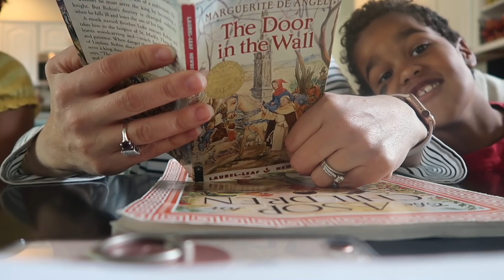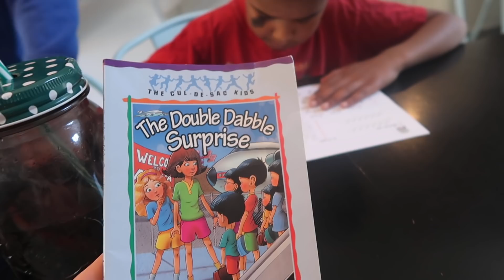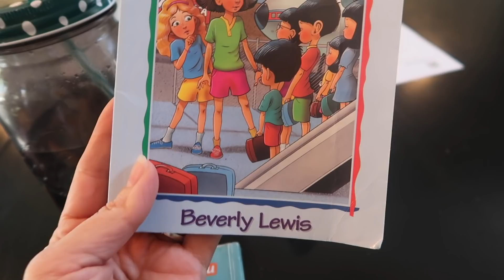We're Taking a BREAK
It's true, we are taking a short break.  But please come back in a couple of weeks because we have two huge announcements you don't want to miss!!!  =)

Cul De Sac Kids

The Chocolate Touch

My FAVORITE SHOE EVER

My light-weight cardigan

Solo
Sarah
Judah - 15
Belle - 13
Luka - 12
Micah - 10
Tori - 8
Eli - 6
Noelle - 4
Hope - 2
Destiny - 11 months